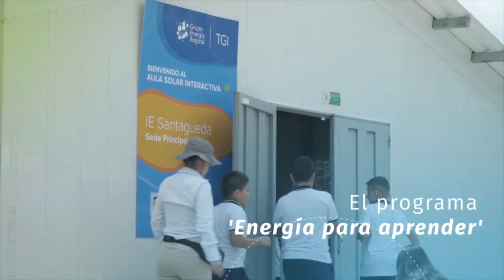Energía para aprender en el GEB